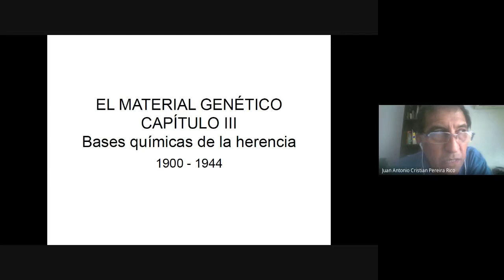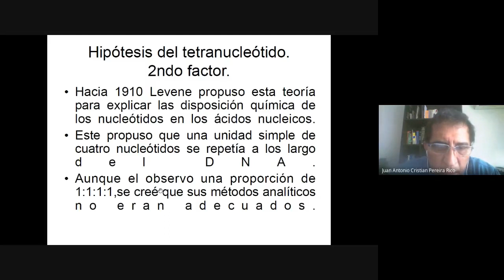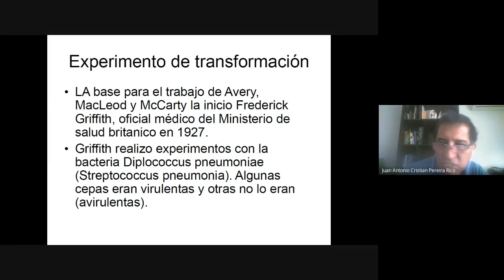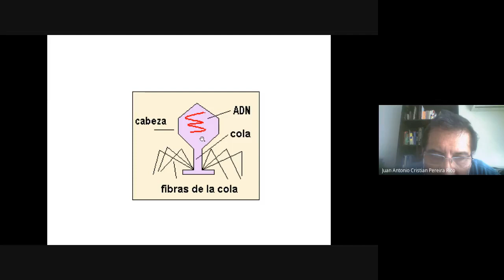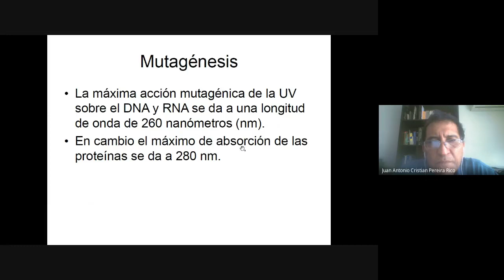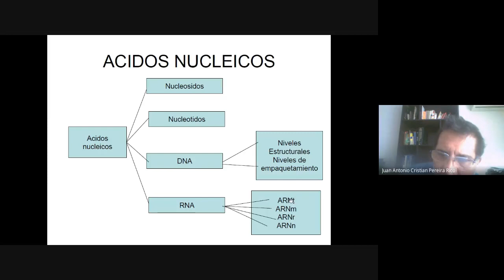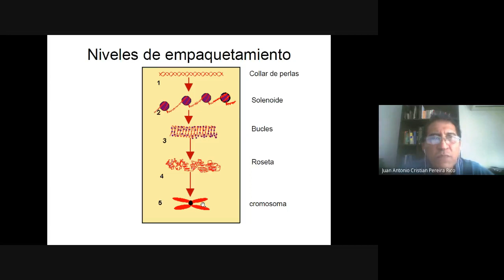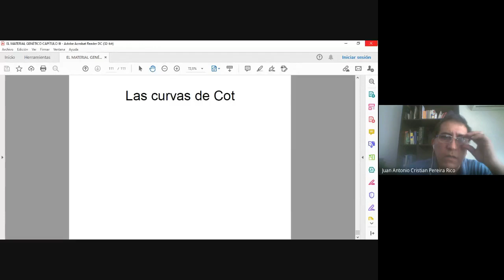clase 4 genética grupo D viernes 2021 04 30 at 11 18 GMT 7 bases químicas de la herencia